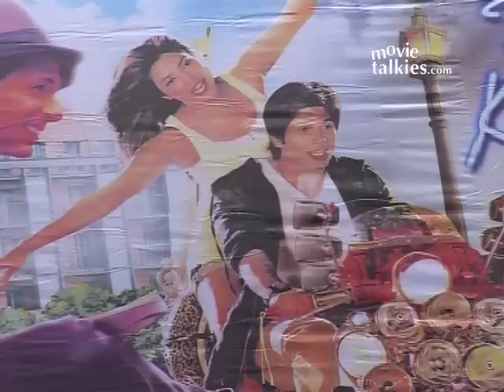'Teri Meri Kahaani' Public Review